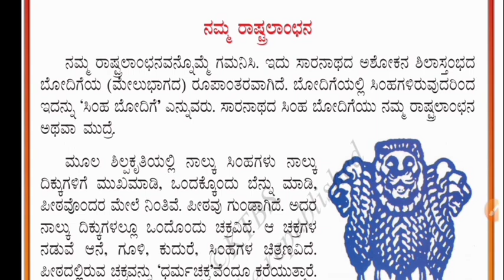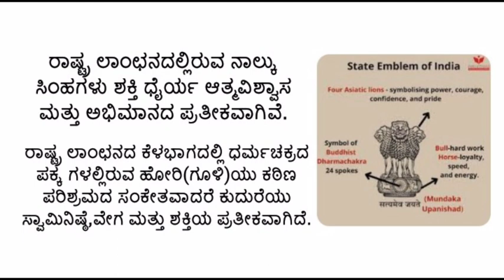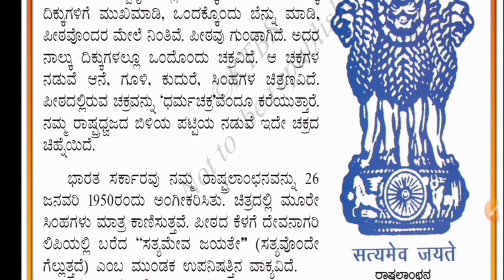ಭಾರತದ ರಾಷ್ಟ್ರಲಾಂಛನ|ಸಂಪೂರ್ಣ ಮಾಹಿತಿ|National Emblem of India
ಭಾರತದ ರಾಷ್ಟ್ರಲಾಂಛನ| ಸಂಪೂರ್ಣ ಮಾಹಿತಿ|National Emblem|Complete Explanation